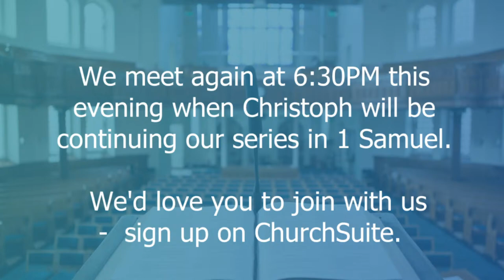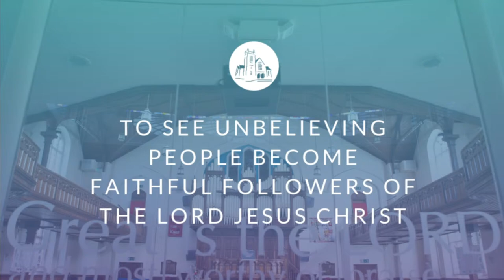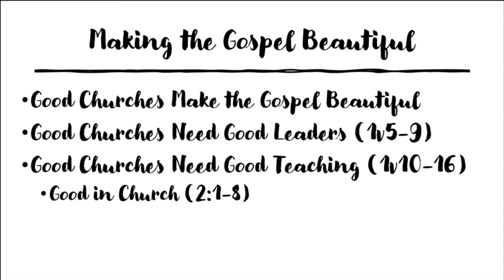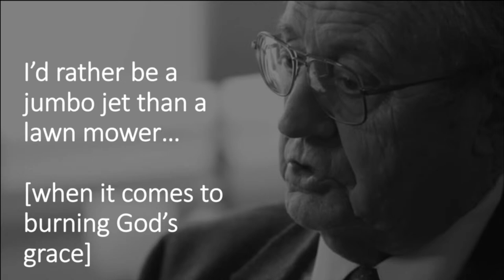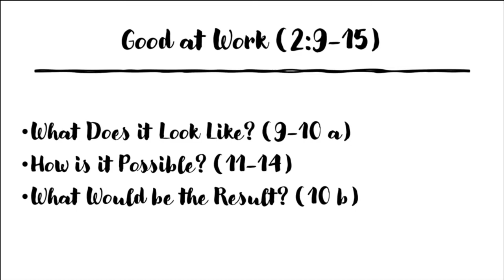HRPC Sunday Morning Service 6th June 2021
Sunday Service from Hamilton Road Presbyterian Church